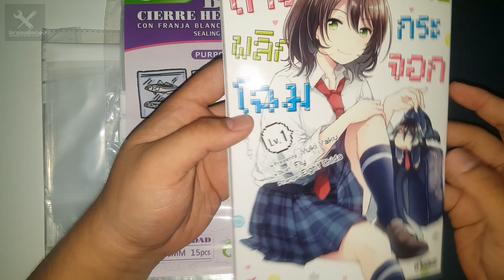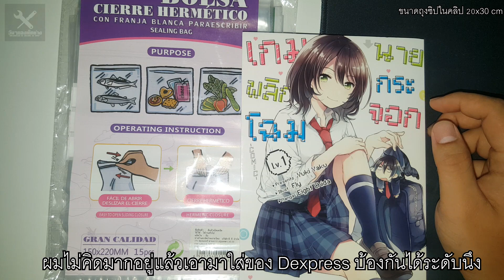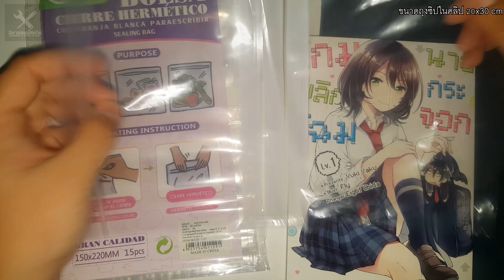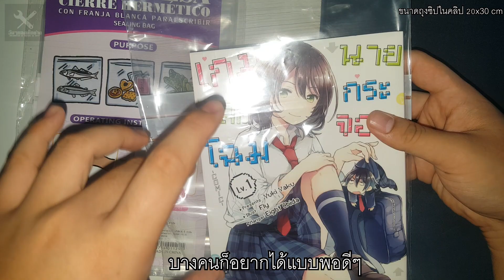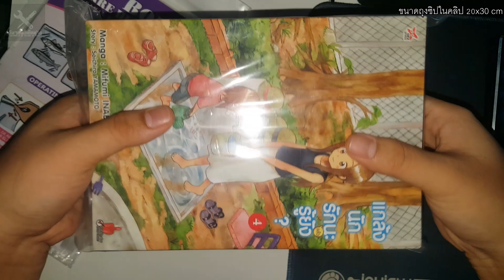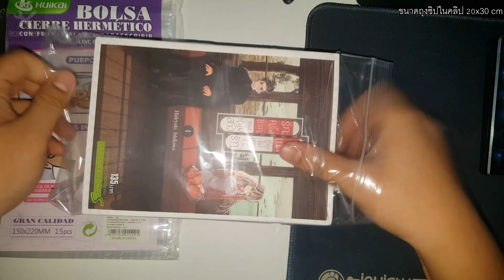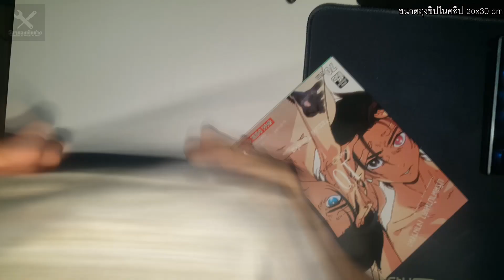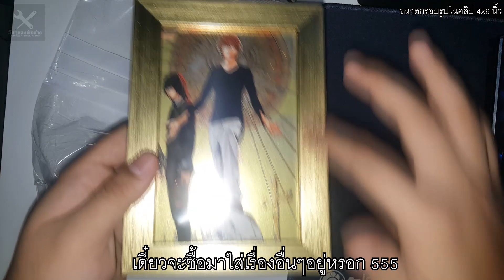แนะนำ ถุงซิปล๊อคใส่เล่มใหญ่ BigBook + กรอบรูปโชว์โปสการ์ด จากร้าน 20 บาท!! [บูชาท่านคิระ]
แนะนำ ถุงซิปใส่เล่มใหญ่ BigBook + กรอบรูปโชว์โปสการ์ด จากร้าน 20 บาท!! [บูชาท่านคิระ]

" วันนี้ลง 2 คลิปนะครับ ดีดเกิ๊น! วิจัยหนักจนจะเป็นศาตราจารย์อยู่ล่ะ "

(ผมซื้อมาจากร้าน 20 บาททั้งหมด)
- ขนาดถุงซิปล๊อคที่ใช้ 20x30 cm. (เอาไว้ใส่พวกค่าย Dexpress)
- ขนาดกรอบรูป 4x6 นิ้ว

(ถ้าหาซื้อแบบออนไลน์)

00:00 เริ่มคลิป
01:27 ถุงซิปล๊อค
11:47 กรอบรูป